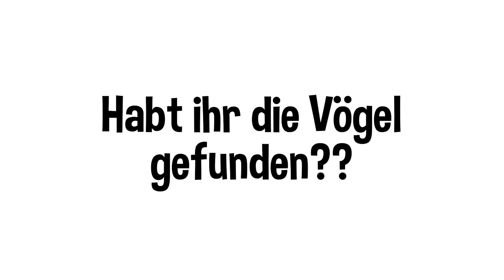Dieses Video beginnt nach 5 Werbungen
Dieses Video beginnt nach 5 Werbungen In diesem RuiN Reserve Video schauen wir uns optische Täuschungen, Gedankentricks, Illusionen sowie Halluzinationen